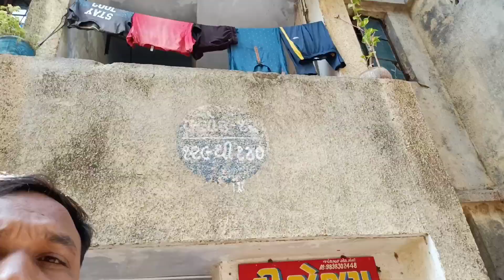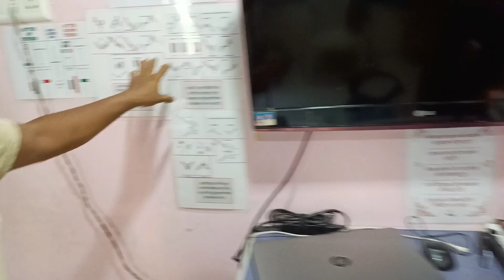My Home Tour ll House Tour ll Tour ll Home Tour 2023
Your Query  :-

ad home tours
Gujarat home tours
model home tours 2022
home tours telugu recent
latest telugu home tours
house tours
house tours Gujarat
Gujarat house tours
home tour
hometour
little women atelier
ad home tour
my home tour